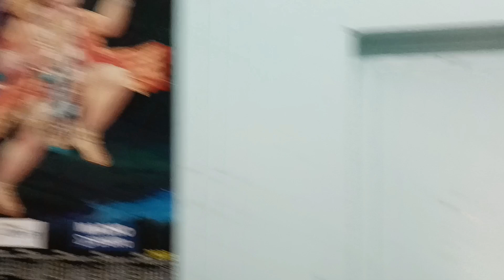My house tour | My first house Vlog | My first home tour | Punnu Vlogs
My first house tour vlog
My house tour
# My first house Vlog
My first home tour
Punnu Vlogs
our first house tour
Our first room tour
showing you my first house mini tour
my first house tour vlog 2023